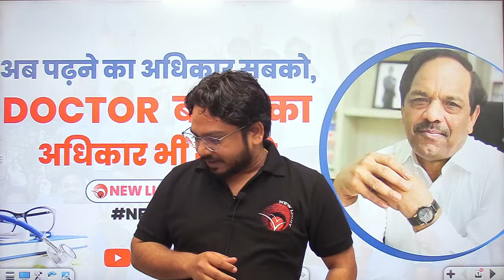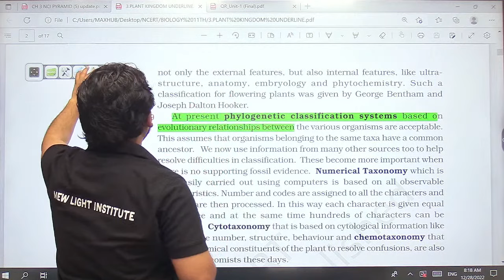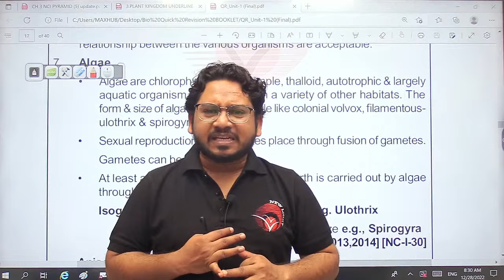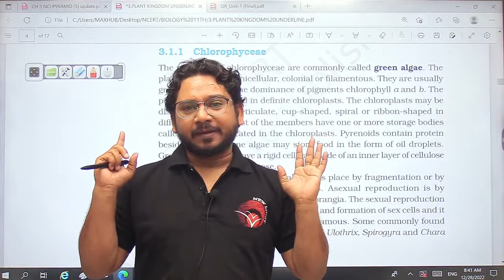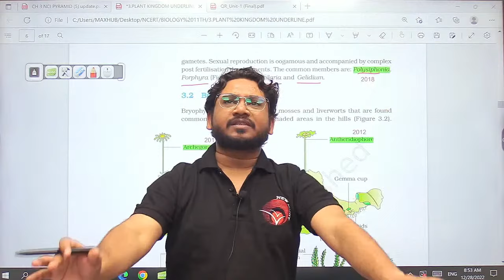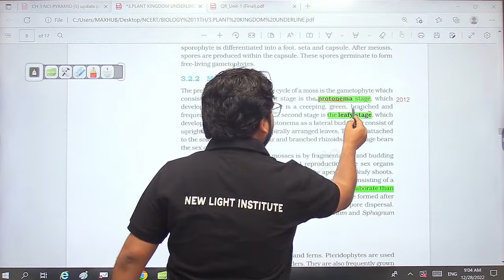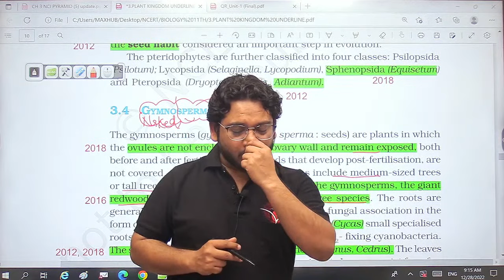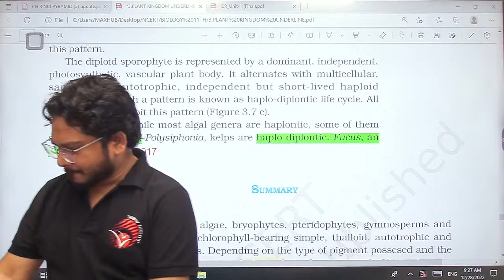LIVE NEET 2023 | MISSION 350+ IN BIOLOGY | NCERT LINE BY LINE | PLANT KINGDOM | Dr. ALISH SIR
Are you a serious NEET aspirant? Thinking about how to crack the NEET exam? But before that, why do most NEET aspirants fail? What should be the strategy for NEET preparation? What is the NEET exam pattern? Dr. Manish Sir is going to discuss some tricks to remember better.

BIOLOGY NCERT Class 11 Biology, Plant Kingdom, By Dr. Alish Sir For Notes, MCQs, and PYQs. HOW TO PURCHASE ALL INDIA NEET TEST SERIES 2021-22

This is the lesson of NCERT Class 11 Biology, NEET 2023 BIOLOGY | NCERT LINE BY LINE | Plant Kingdom | IN ONE SHOT | Dr. Alish Sir neet, By Alish Sir with explanation which is very interesting and easy to understand the way of learning By Alish Sir. NEW LIGHT NEET is an Education related Channel. New Light uploads videos of all Subjects of Physics, Chemistry & Biology teaches in a very interesting way with easy to understand.

NEET revision | NEET test | NEET Biology | Biology for NEET | NEET 2021 test series कितनी Similar थी हमारी Test Series NEET 2020 के पेपर से VIDEO PLAYLIST